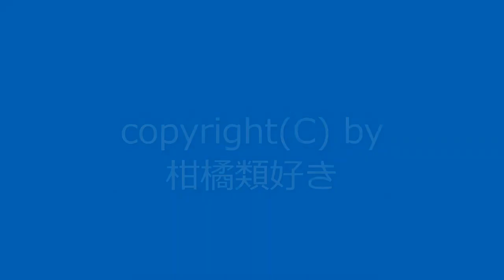【自作曲】『改嬰ヘ短調』 / Original Music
2009年6月に作った曲を手直しして動画化しました。